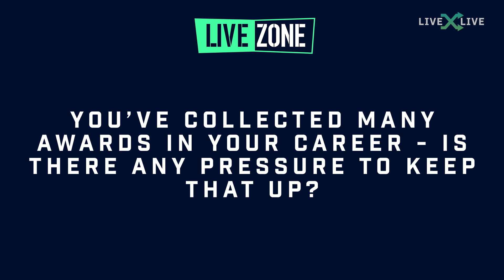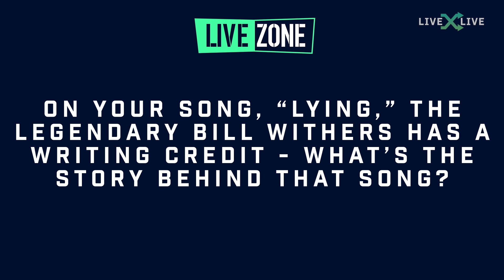Dan + Shay Talk "Good Things," Finding Inspiration & More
Dan + Shay discuss their new album “Good Things," the process of collaborating with other artists and the excitement to get back on tour.